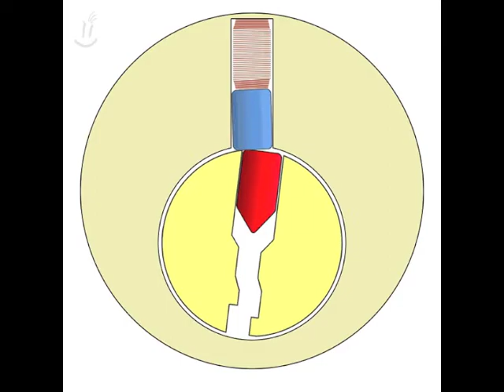Pin Setting - Front View